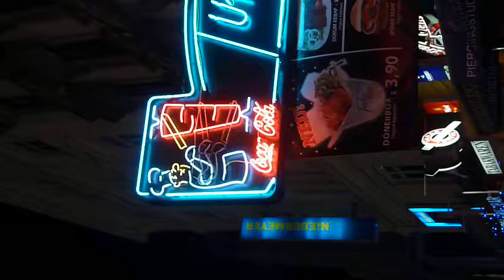B roll Vienna international kebap sign.MOV